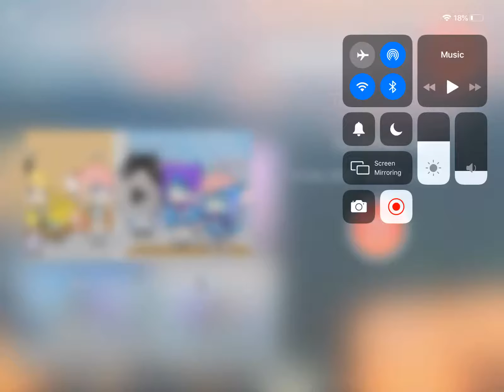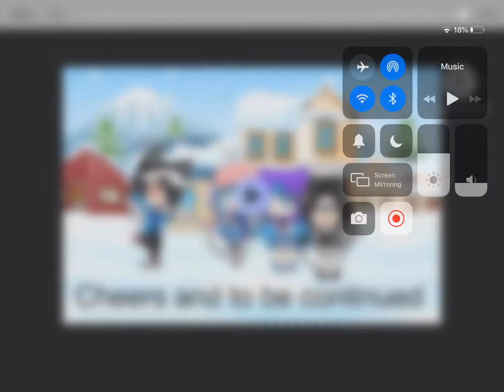Roblox Crew The Movie (Confronting Zayn)